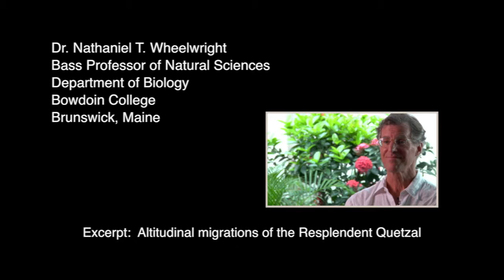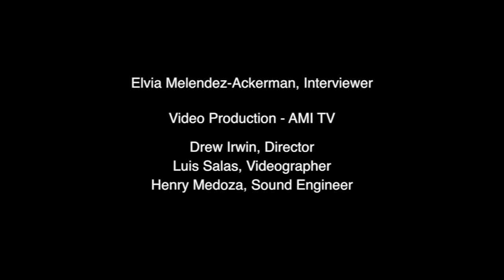Nathaniel T. Wheelwright Excerpt: Altitudinal Migrations of the Resplendent Quetzal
Dr. Nathaniel T. Wheelwright is Bass Professor of Natural Sciences at Bowdoin College. He has taught in many OTS courses and described the life-history evolution of tropical trees and their bird dispersers.